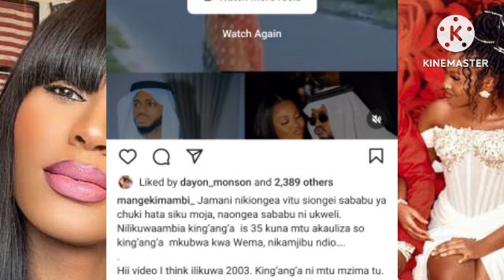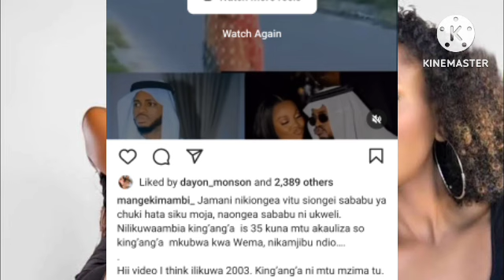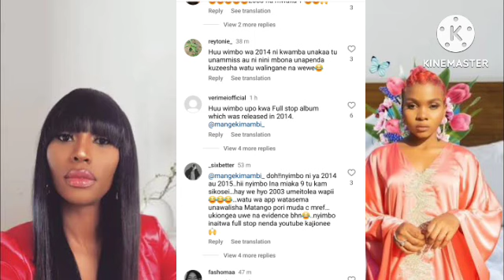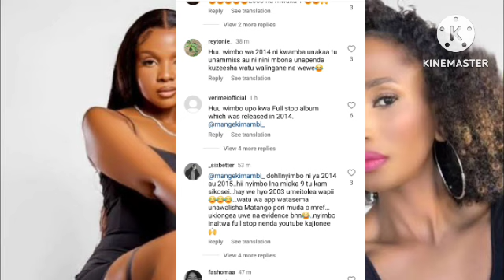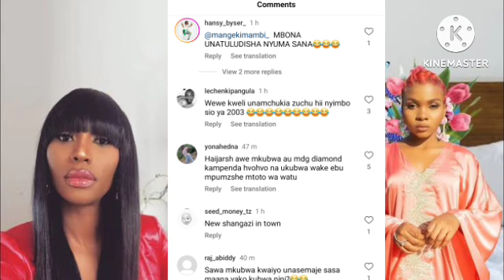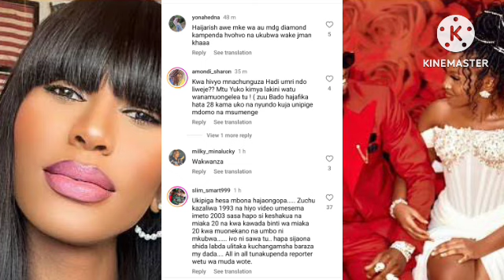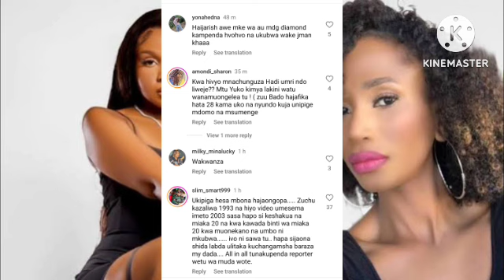NI NOMA!! MANGE KIMAMBI AMVUA NGUO ZUCHU KISA VIDEO YA MAMA YAKE KHADIJA KOPA/AMUHUSISHA WEMA SEPETU